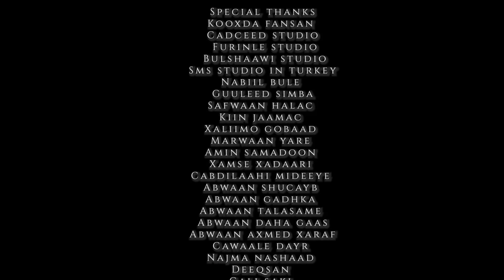QAMAR SUUGAANI | MALABO | New Somali Music Video 2019 (Official Video)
MIDHAHA:XAMSE XADAARI
 LAXANKA :QAMAR SUUGAANI
CAMERA: MONIUM
EDITOR:MONIUM
PRODUCER:CABDIQANITUSMO, ABDULLAHIKING, DJ ADAM & JAMAAL CADAWE
MANAGER:  M.ABSHIR